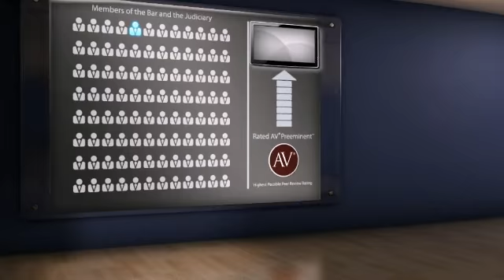Jack G Armstrong Pittsburgh PA, Estate Planning Law Lawyer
Jack G Armstrong of Jack G Armstrong Attorney at Law 310 GRANT ST, Pittsburgh, PA, 15219. Practice areas include Estate Planning Law, Estate and Gift Taxat, Trust Law and NULL.
For more than 130 years, lawyers have relied on the AV® Preeminent™ rating while searching for their own expert attorneys. Now anyone can depend on this important, trusted rating. The Martindale-Hubbell® AV® Preeminent™ rating is the highest possible rating for an attorney for both ethical standards and legal ability. This rating represents the pinnacle of professional excellence. It is achieved only after an attorney has been reviewed and recommended by their peers - members of the bar and the judiciary. Jack G Armstrong has achieved an AV® Preeminent™ Rating from Martindale-Hubbell®.